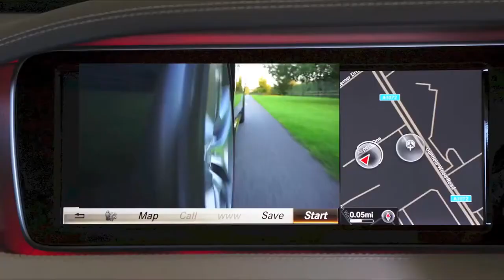CARS INTERIOR DESIGN AND SPEED TEST BMW,FORD,MERCEDES,DAIMLER